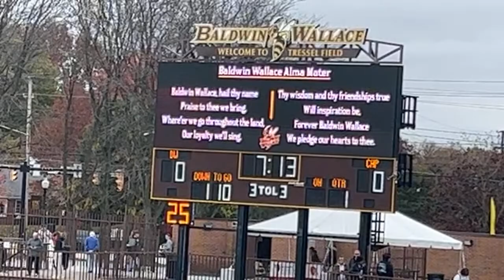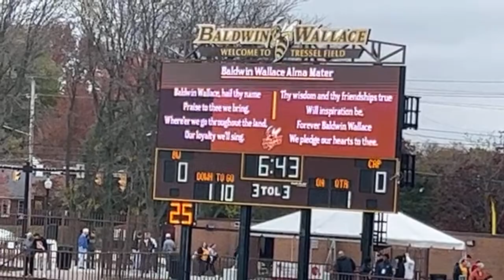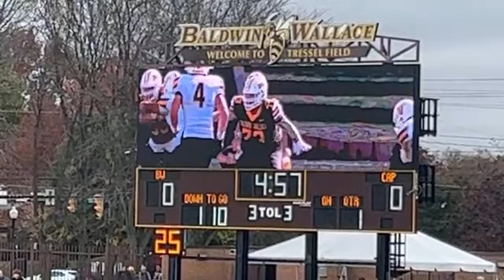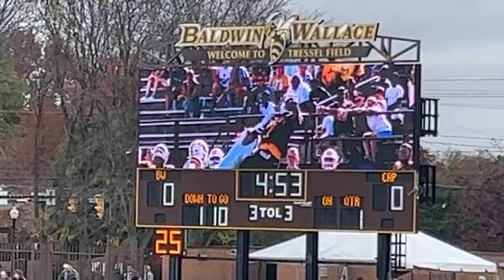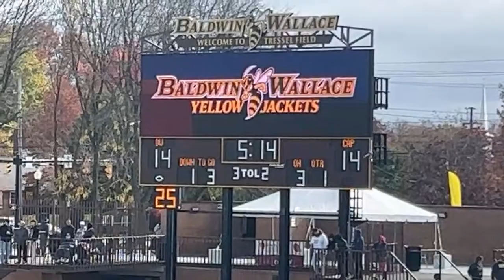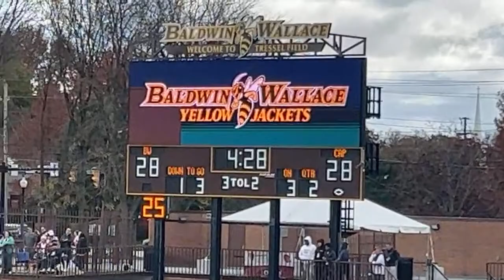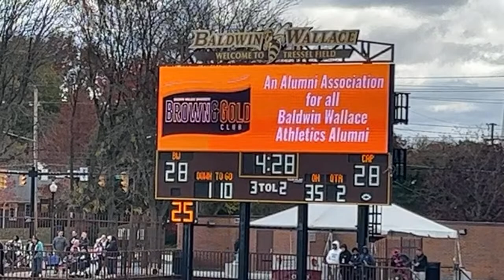Baldwin Wallace Yellow Jackets vs. Capital Comets Football Livestream 10/28/2023